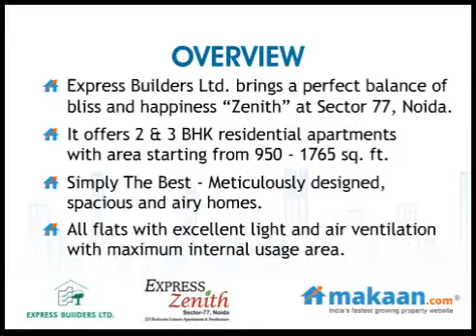Zenith by Express Builders in Sector 77, Noida, Residential Apartments: Makaan.com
- Makaan.com -- India's fastest growing property website. Take a virtual tour of Zenith by Express Builders in Sector 77, Noida. 2 & 3 BHK Residential Apartments at Sector 77, Noida. Get best deals for Zenith in Sector 77, Noida.